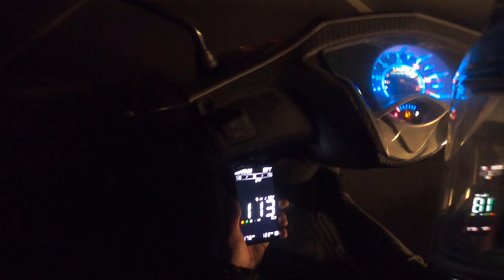Arora Verano 50cc (156cc) & Apachi Pusat 100 (136cc) GECE GEZMESİ